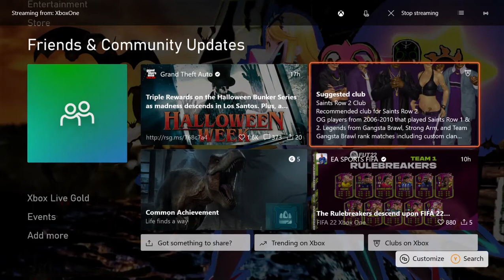Left 4 Dead (No Mercy Full Walkthrough)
NO MERCY FOR TREAK OR TREATS. Playing Left 4 Dead (No Mercy Full Walkthrough)